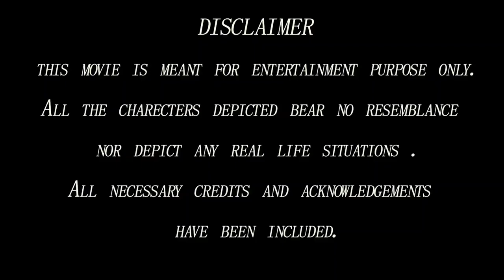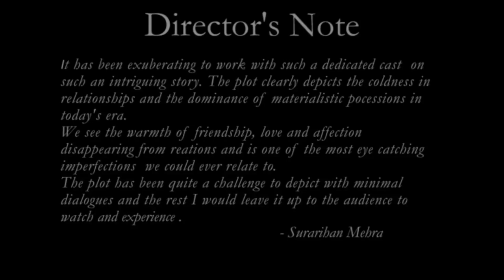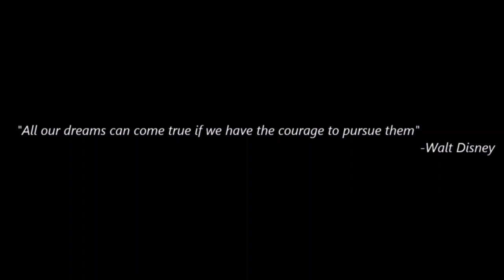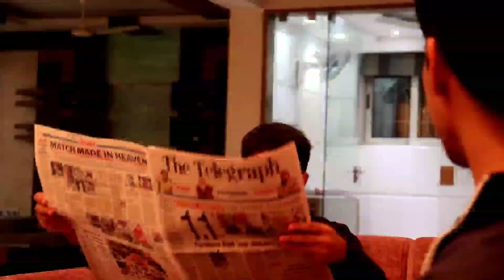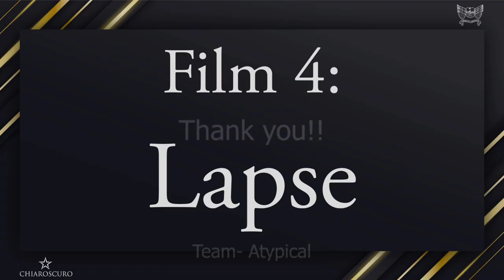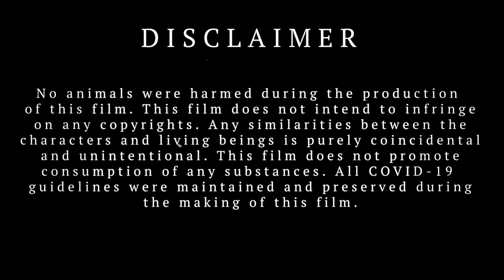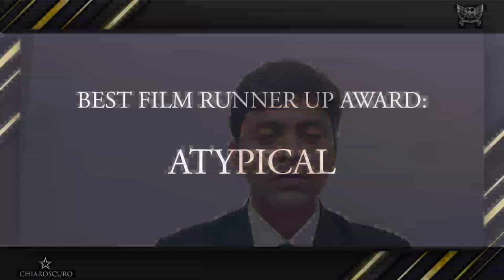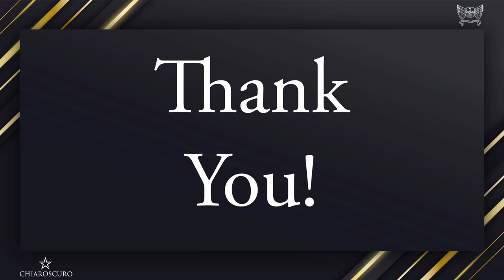Chiaroscuro- A Short Film Competition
Presented by Readers' Club

Copyright information:
Song: Heathens
Artist: Twenty One PilotsSong: Heathens
Artist: Twenty One Pilots
Album: Heathens

Song: Afterglow
Artist: Ed Sheeran
Album: Afterglow

Song: Castle on the Hill
Artist: Ed Sheeran
Album: Castle on the Hill

Song: The Night We Met
Artist: Lord Huron
Album: The Night We Met
Licensed to YouTube By: Live Nation Video Network, PIAS, The Orchard Music (on Behalf of IAMSOUND)

Song: Sign of the Times
Artist: Harry Styles

Song: The Scientist
Artist: Coldplay
Album: The Scientist

Song: Afterglow
Artist: Ed Sheeran
Album: Afterglow

Song: The Scientist
Artist: Coldplay
Album: The Scientist

Song: Nomad
Artist: Saiko

Song: Translucent City Lights
Artist: Arthuritus